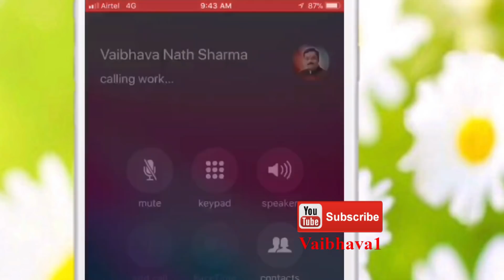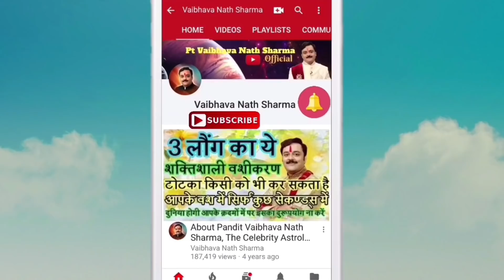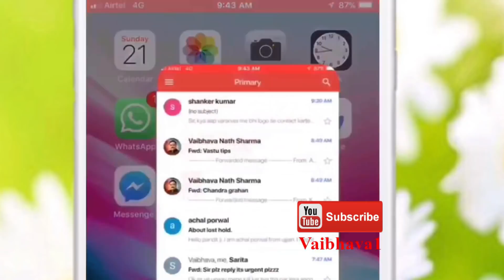देवोत्थान एकादशी,देवउठनी एकादशी, हरिप्रबोधिनी एकादशी पर करें विष्णु जी का शक्तिशाली टोटका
25 नवम्बर 2020 देवोत्थान एकादशी, देव उठनी एकादशी, हरि प्रबोधिनी एकादशी पर करें विष्णु जी का शक्तिशाली टोटका

हनुमान जी के बेहद ख़ास 8 शक्तिशाली, चमत्कारी टोटके

हनुमान जी का 1 चमत्कारी, अचूक टोटका कर देगा मालामाल

हनुमान जी के प्रभावशाली टोटके दूर करेंगे आर्थिक परेशानी, बनाएंगे मालामाल

धनवान, भाग्यवान बनने के 10 प्रभावशाली, चमत्कारी टोटके

बिल्ली की नाल, जेर के चमत्कारी टोटके

काले तिल के 14 चमत्कारी टोटके जो चमका सकते हैं आपकी किस्मत

इलायची,इलाइची के शक्तिशाली टोटके

पान के पत्ते के 10 असली, चमत्कारी, शक्तिशाली टोटके

प्रेतबाधा से मुक्ति के 10 अचूक उपाय

तुलसी के चमत्कारी तांत्रिक टोटके

ऋण, कर्ज, लोन मुक्ति हेतु 15 शक्तिशाली, असली टोटके

सिन्दूर के 12 शक्तिशाली, असली टोटके

काली मिर्च और लौंग के 10 असली, शक्तिशाली, चमत्कारी टोटके

धन वृद्धि, सौभाग्य के 30 चमत्कारी वास्तु टोटके

पति-पत्नी के झगड़ें दूर करने वाले वशीकरण के शक्तिशाली टोटके

10 असली, शक्तिशाली, चमत्कारी टोटके जो चमकाएंगे किस्मत

14 असली, शक्तिशाली, चमत्कारी टोटके चमकाएंगे किस्मत

स्वास्थ्य सम्बन्धी 9 सरल, शक्तिशाली, चमत्कारी टोटके

25 क़र्ज़ मुक्ति के असली, शक्तिशाली, चमत्कारी टोटके

निम्बू, नीबू के 10 शक्तिशाली, चमत्कारी टोटके

बुरे दिनों को दूर करने के 9 असली, प्रभावशाली, चमत्कारी टोटके

Lemon, Nimbu, Ke Asli, Chamatkari, Shaktishali Totke